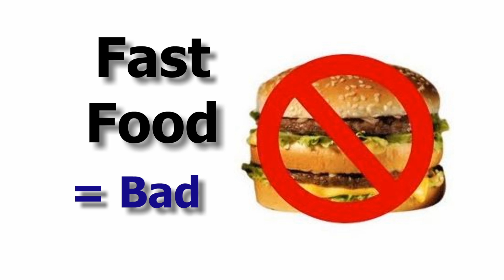Tips To Lose Weight Fast| How To Lose Weight Fast- Check this out!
Here is a great video that offers tips to lose weight fast. Definitely worth checking out! This video explains how to lose weight fast.
offers the best online personal training on the web!